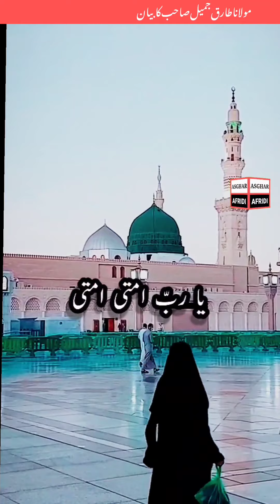Maulana Tariq Jameel Sahab Short Clip Bayan